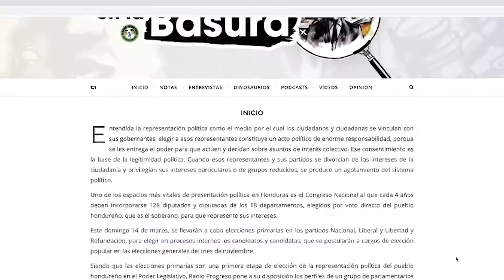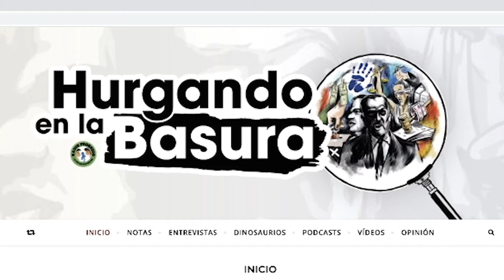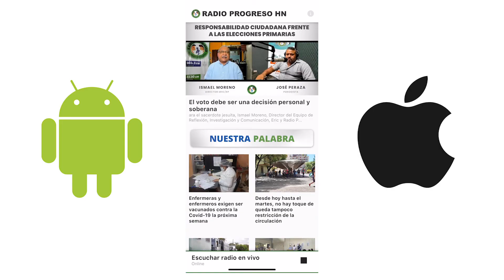Semanario de noticias de Radio Progreso - 13 de Marzo 2021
Como cada semana, les contamos las noticias más importantes de los últimos 7 días.